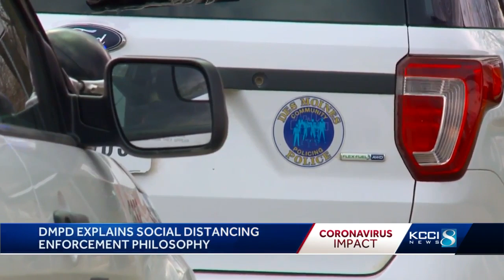DMPD hasn't issued any social distancing violations since gatherings were banned